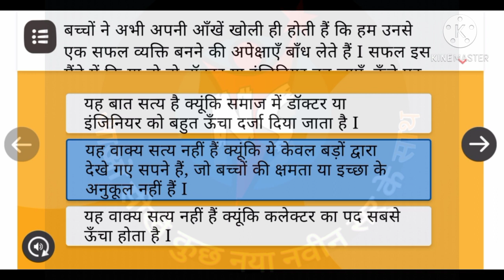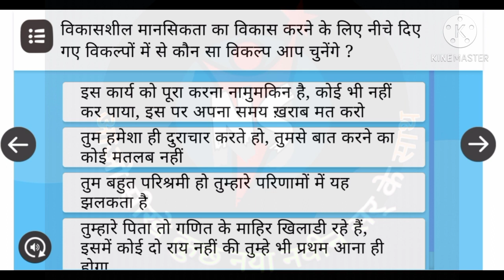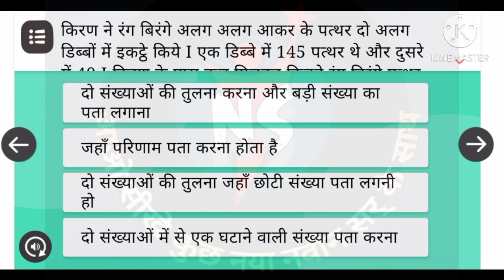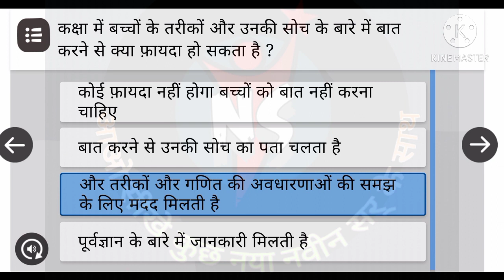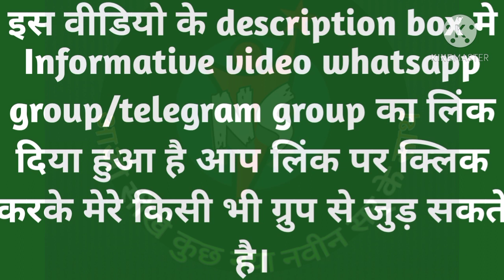बेसिक कोर्स 4 पार्ट 4 पैकेज आकलन 4(मुख्य प्रश्नोत्तरी)||BASIC COURSE 4 PART 4 main prshnottary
साथियो आज की ये वीडियो झारखंड के शिक्षक साथियो के लिए है।झारखण्ड मे कोर्स 4 चल रहा है।इस वीडियो की मदद से आप कोसे 4 के पार्ट 4 पैकेज आकलन 4 की मुख्य प्रश्नावली (आकलन)को कर सकते है।

पूरीdetail जानने के लिए देखिए ये वीडियो।
और अगर आप चाहते है कि आप को इस तरह की informative video एक प्लेटफार्म पर मिल जाये उसके लिए नीचे दिए गए लिंक पर क्लिक करके मेरे informative video group से जुड़ सकते हैं